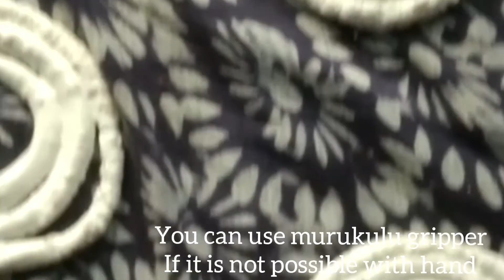Sakinalu || Telangana Special Snack || Food Review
telangana special Snack sakinalu.